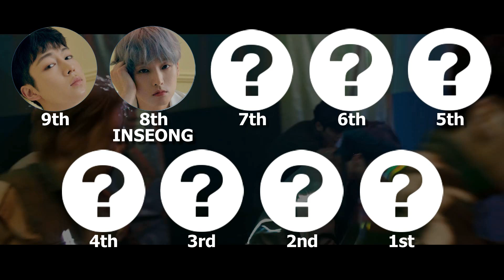SF9 (에스에프나인) - RPM | Focus/Solo Screen-Time Ranking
Which member of SF9 has the most solo screen-time on their new MV for 'RPM'? Watch to find out!